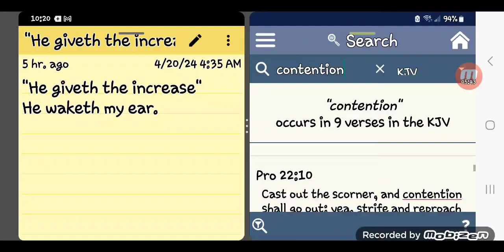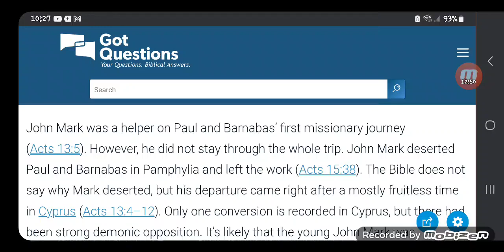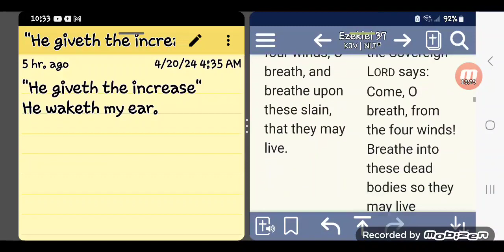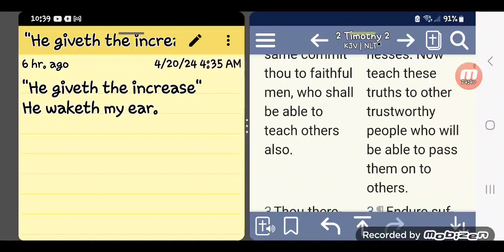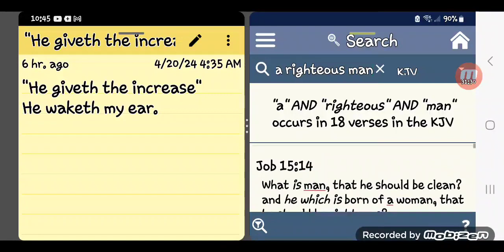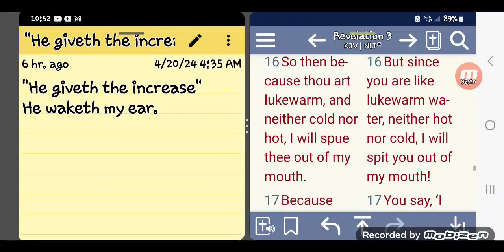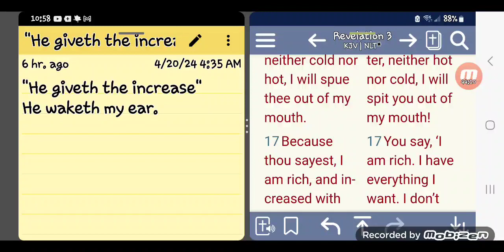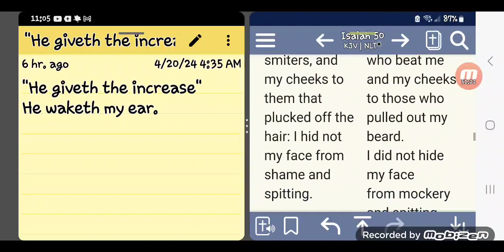He gives the increase. Every morning he wakes our ears. The saga of John Mark